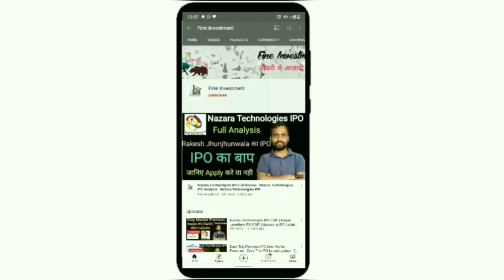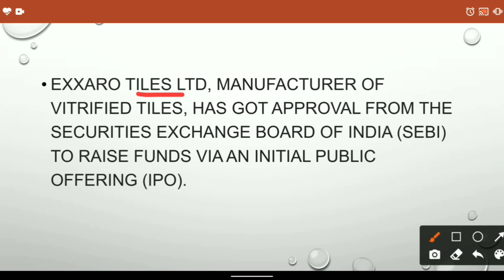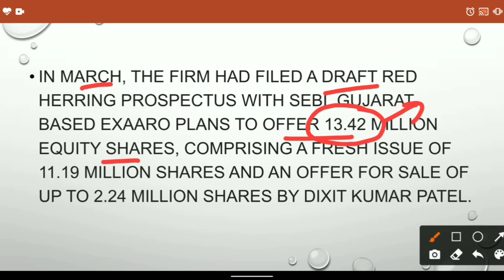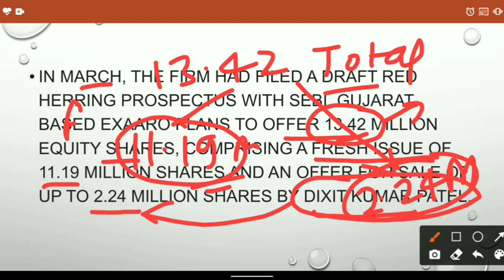Exxaro Tiles IPO News | Exxaro Tiles IPO Latest Update | Upcoming IPO Information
Hello friends

                                         About Us

                ACCOUNT OPEN FOR FOREX TRADING

Benefits - 1. Free Account
                  2. 100% Bonus on 1st Deposit
                  3.Trading Start On 1500Rs
                  4.Many More Contest to Earn

                                         BENEFITS

1.Free Demate Account.             2.100Rs Cashback
3.Free Delivery Brokage.              4.Very Low Intraday Brokage
5.And Many more Benefits